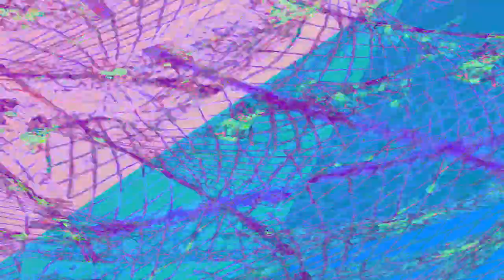[EPILEPSY WARNING] Movie 24 01 01 11h26m51s